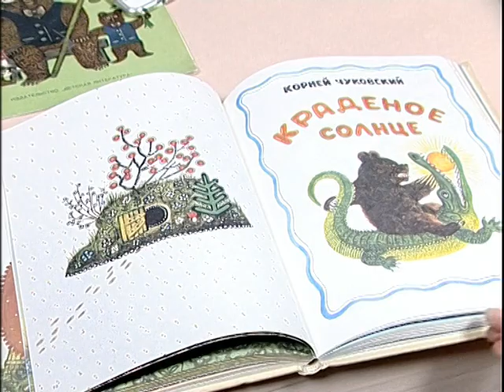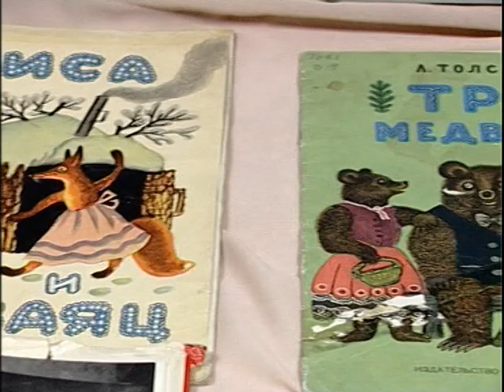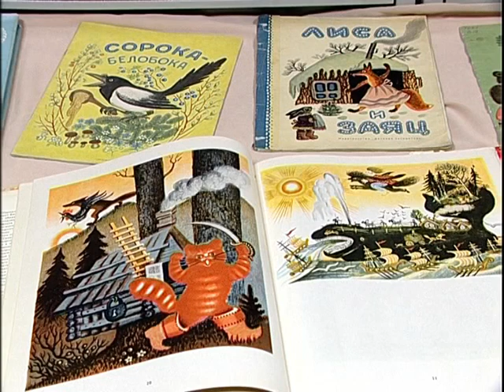История одного шедевра. Юрий Васнецов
Главный научный сотрудник Государственного художественного музея Алтайского края Оксана Сидорова рассказывает об иллюстрациях художника Юрия Васнецова. Одна из них хранится в собрании музея.

Видео подготовлено ГТРК "Алтай".